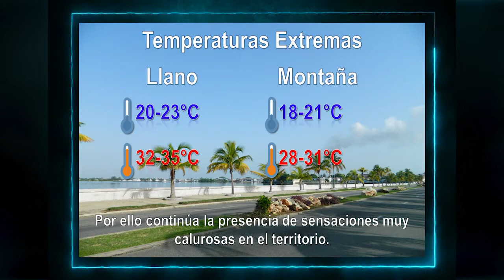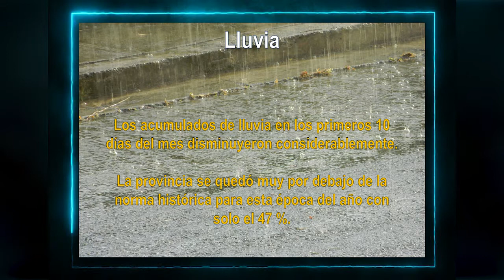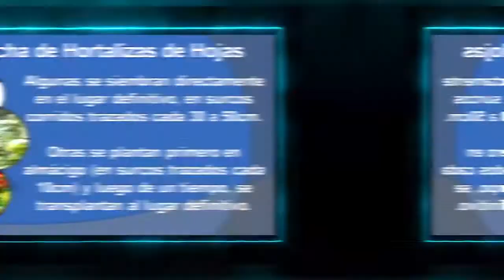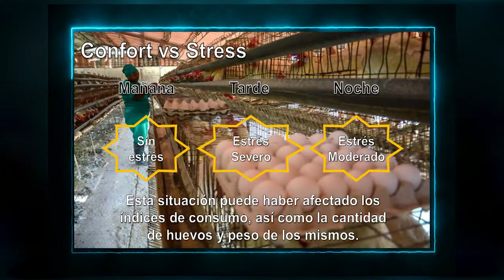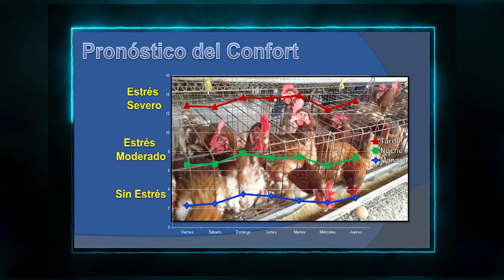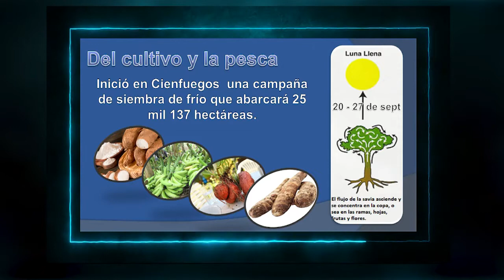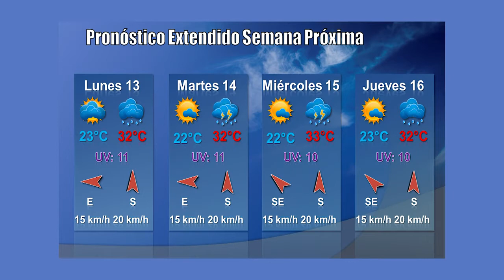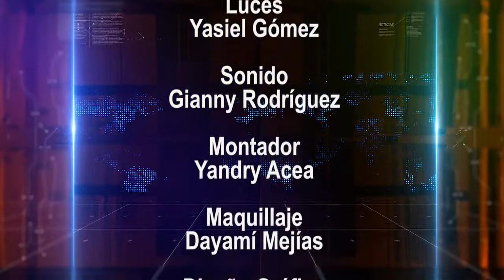Información meteorológica especializada… a su favor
Regresa el espacio de Perlavisión que le ofrece información meteorológica especializada. La invitación es a que ponga el tiempo a su favor.